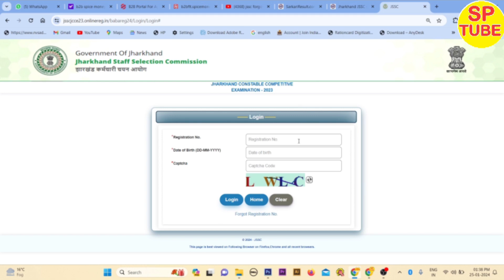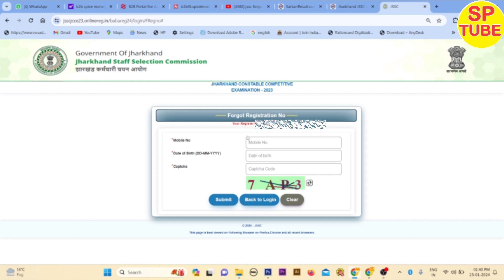JSSC Police Constable Forgot Rajestation No Jharkhand Police Ka Rajestation No Kaise Pata Kare 2024